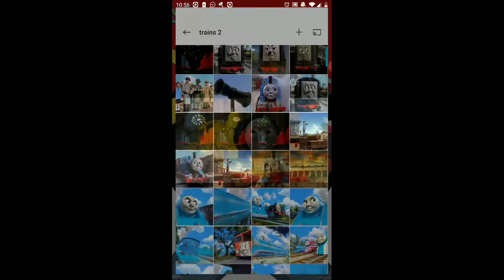Thomas/Cars Parody 2 Victory Lane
Thomas as Lightning McQueen
Edward as Strip Weathers
Molly as Kori Turbowitz
Diesel as Chick Hicks
Skarloey as Not Chuck
Annie as Nia
Clarabel as Tia
Duck as Tex Dinoco
Caroline as Lynda Weathers